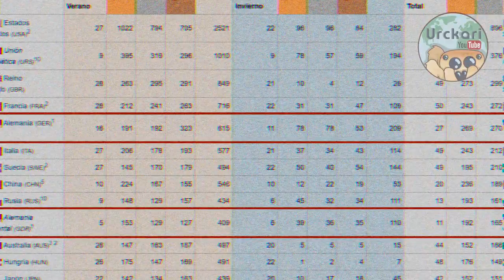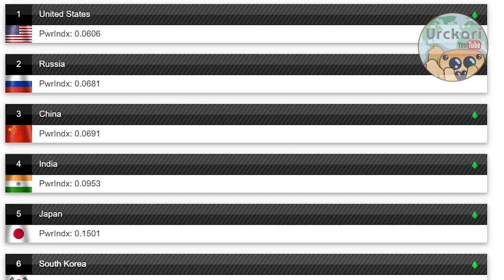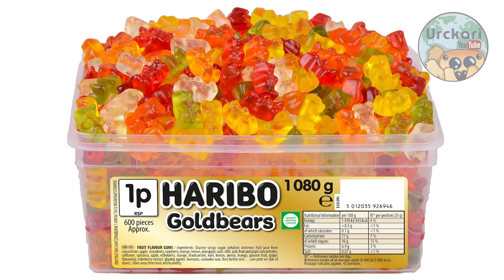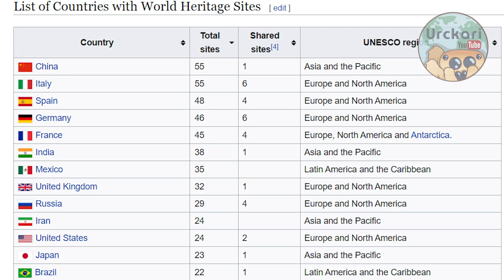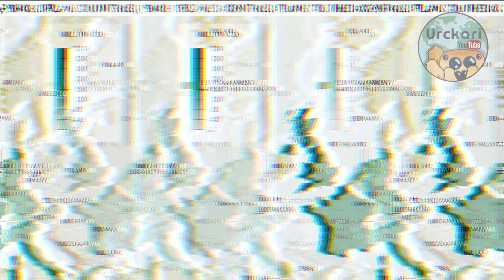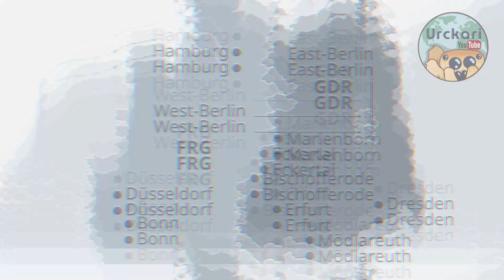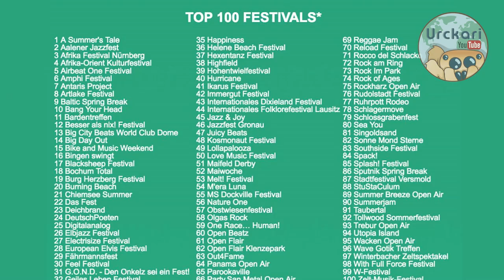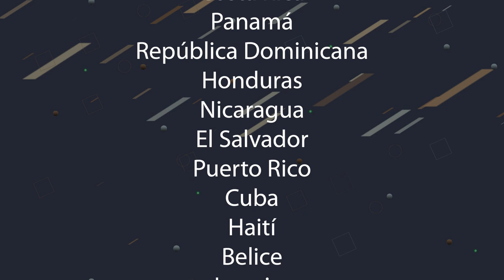30 Curiosidades que no Sabías sobre Alemania | La mayor potencia de Europa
Hoy toca hablar de uno de los titanes de Europa, el país que más ha dado a hablar, para bien o para mal en el mundo, Alemania, Germany o Deutschland,
es un país precioso y con mucha historia y espero que les guste este video, muchas gracias!